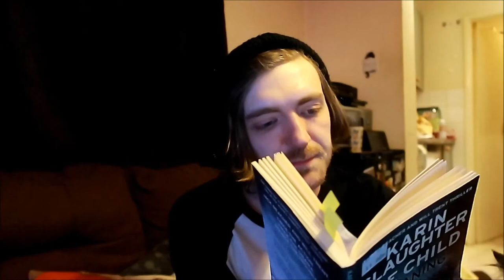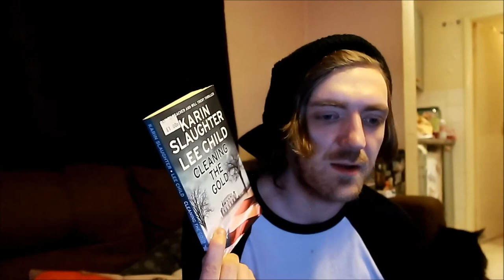Karin Slaughter and Lee Child - Cleaning the Gold [REVIEW/DISCUSSION]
An interesting little book.

BOOKS MENTIONED:
Karin Slaughter and Lee Child - Cleaning the Gold